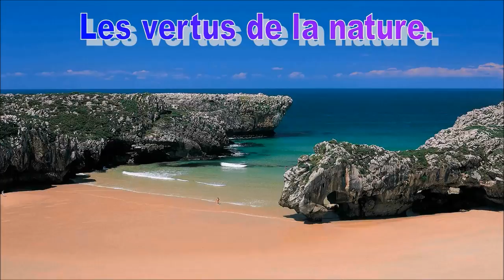Les vertus de la nature